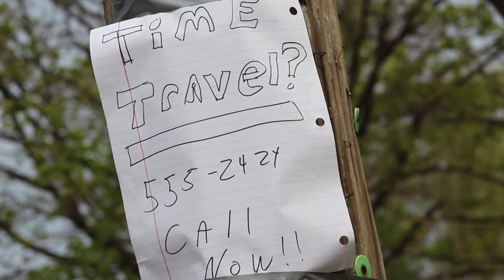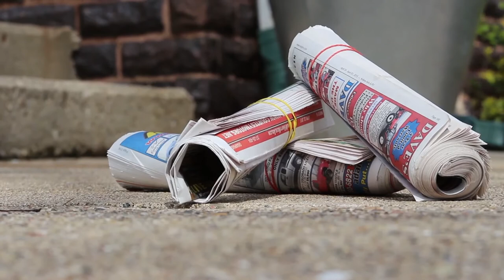The Life of Greg Trailer 1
The Life of Greg follows the life of Greg Henderson, a 28 year-old man who just got his first apartment.

canon t5i

Free music by DanoSongs.com